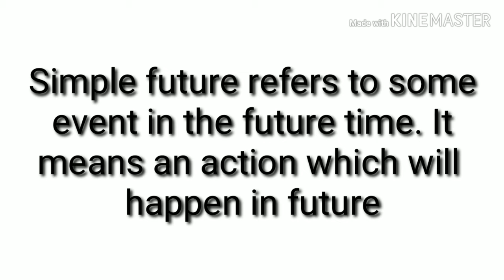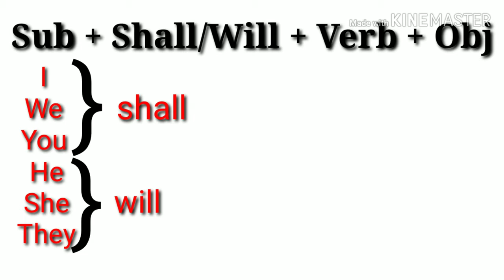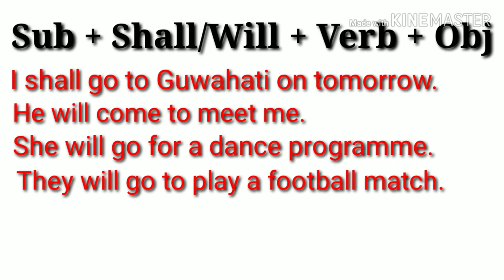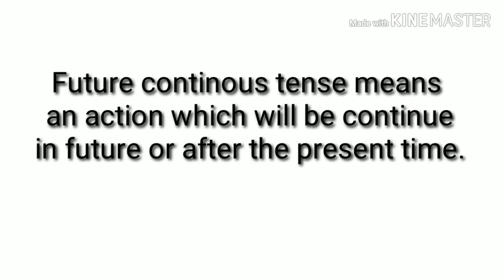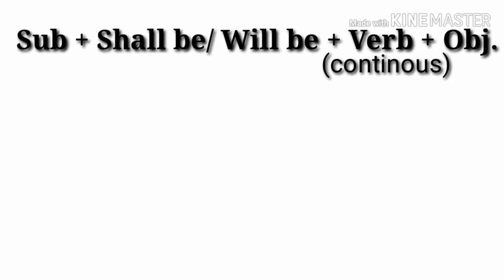Future Indifinite And Future Ccntinous Tense. Let's Learn New. Assamese Guru.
Assamese Guru.

Here I tell about future indifinite and future continous tense and its use and use sentences pattern. I have also given some examples that you can understand easily.